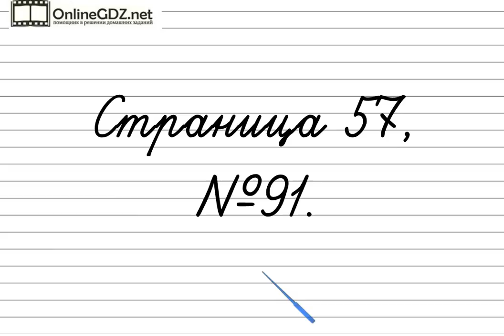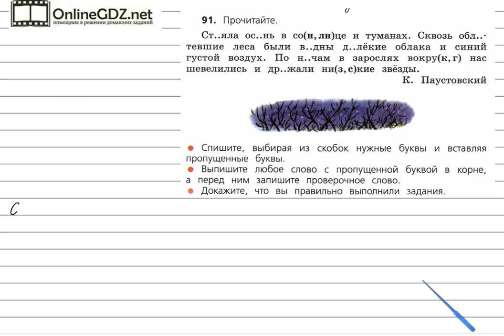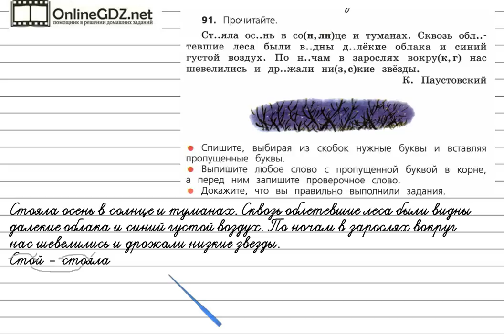Упражнение 91 - Русский язык 4 класс (Канакина, Горецкий) Часть 1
Для решения упражнения №91 на странице 57 вам надо уметь безошибочно списывать текст с учебника, вставляя пропущенные буквы на изученные орфографические правила. Предлагаем вам посмотреть наше видео с решением.